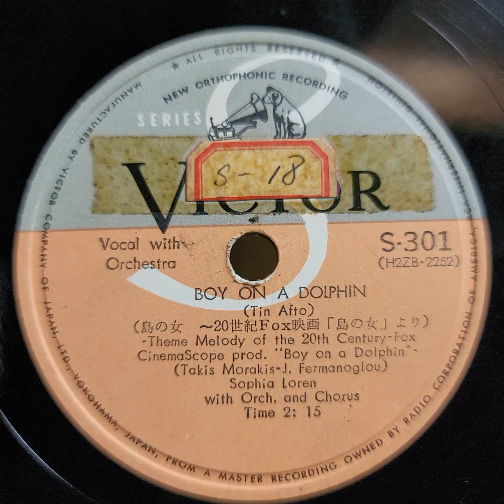Sophia Loren（ソフィア・ローレン）♪Boy On A Dolphin♪ 1957年 78rpm. HMV Model No 130 Gramophone.